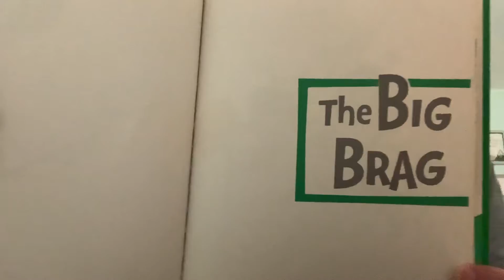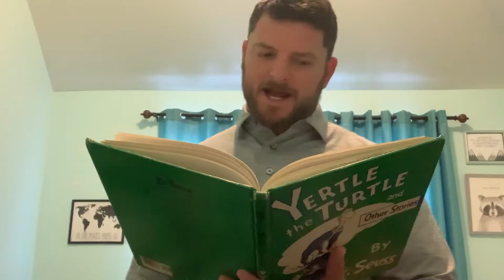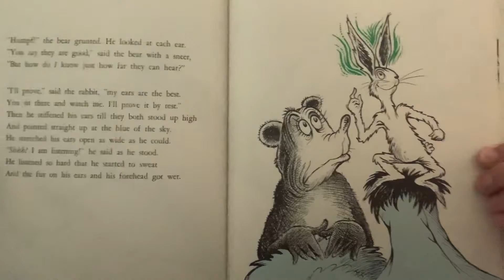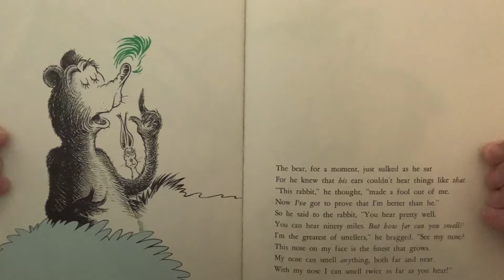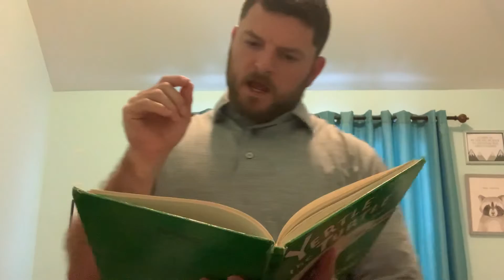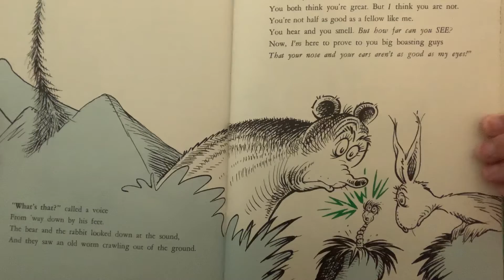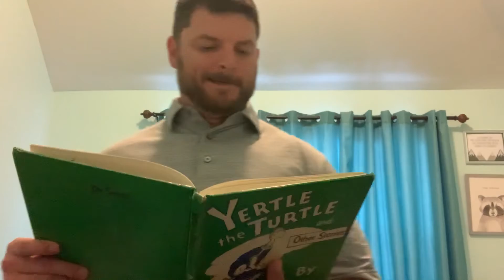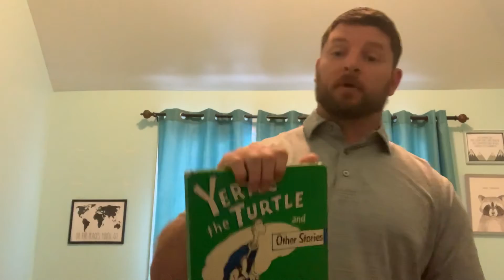MrErikReads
The Big Brag